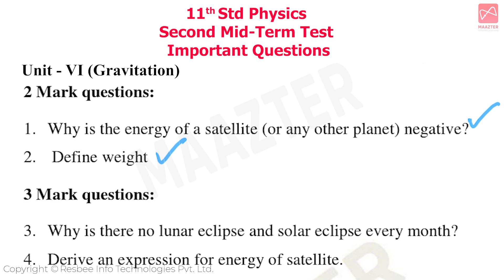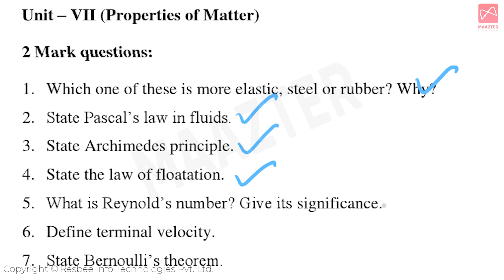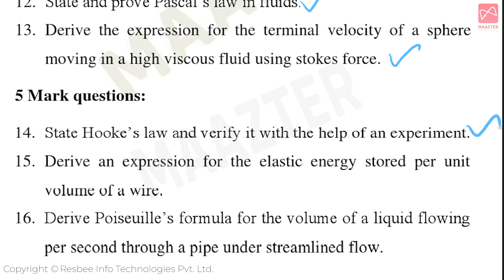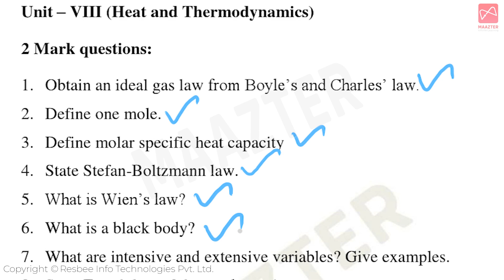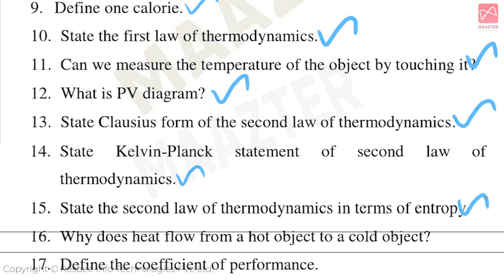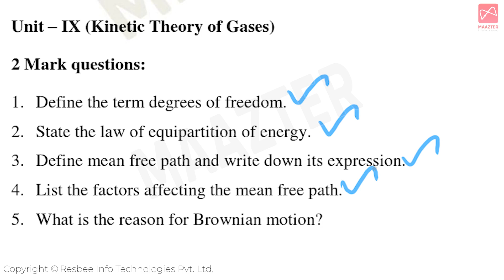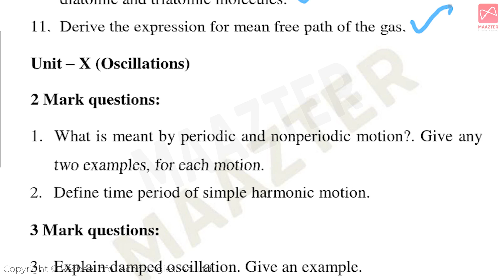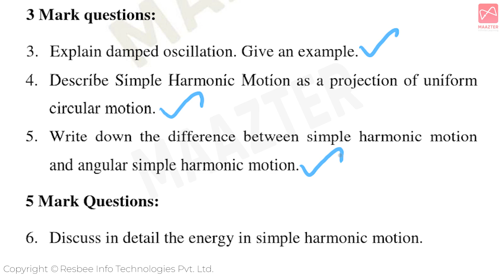11th Std Physics / இயற்பியல் | Important Questions | For 2nd Mid-Term Test 2022| Samacheer Kalvi